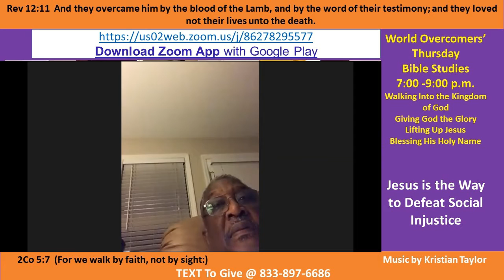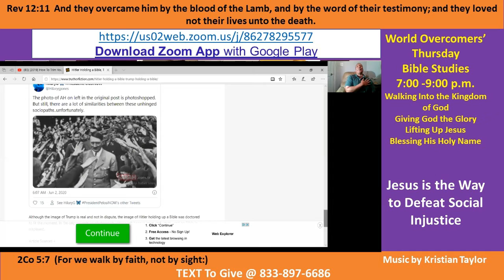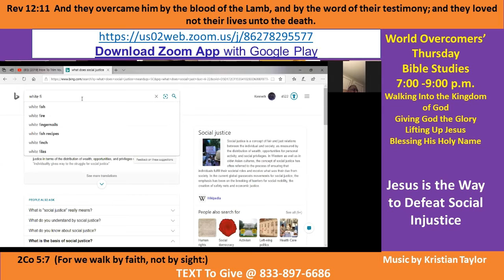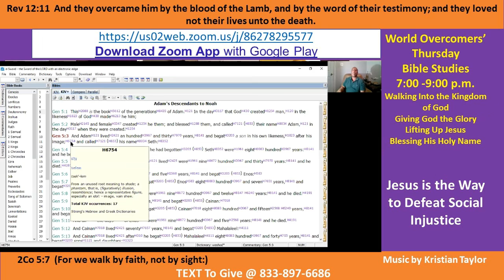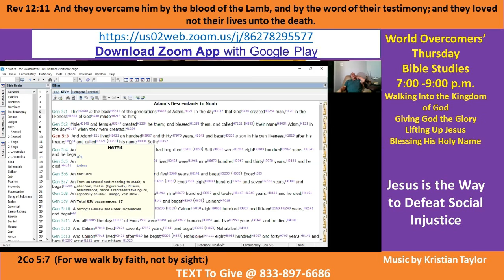Kenny Taylor - WOCM - Jesus is the Way to Defeat Social Injustice Pt D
Vision Statement- Giving God All the Glory - Without God We Can Do Nothing

Ministry Motto